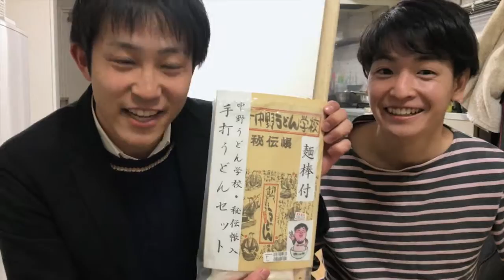ふみやくんにもらった手打ちうどんをつくる